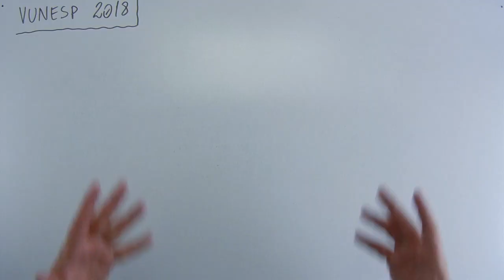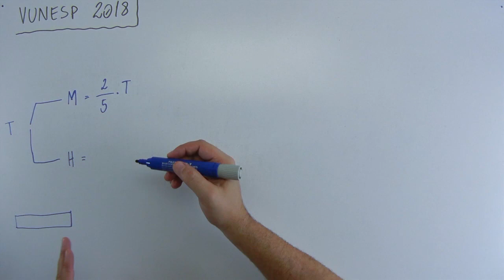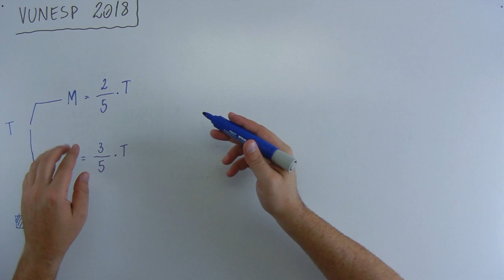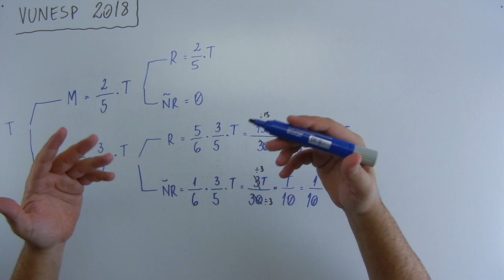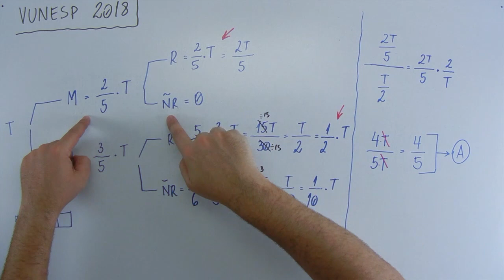Frações (03 de 15) – Câmara Municipal São Joaquim da Barra – Vunesp 2018 – #0204 – Matemática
Questão - VUNESP 2018:
Do grupo de vereadores que integram uma Câmara Municipal, sabe-se que 2/5 são mulheres, todas reeleitas para a atual legislatura, e que 5/6 dos homens também foram reeleitos. Nesse grupo de vereadores, a razão entre o número de mulheres e o de homens que foram reeleitos para a atual legislatura é
(A) 4/5
(B) 3/4
(D) 3/5
(E) 1/2